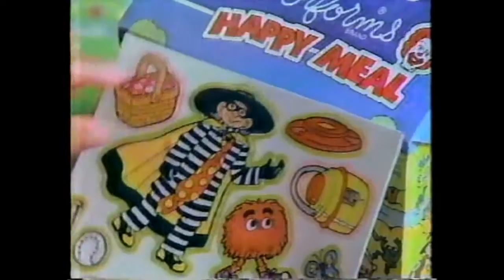ABC Saturday Morning 1985 (Ewoks and Droids Adventure Hour Commercials)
It's the Dusty Old Relics Tape of the Month for January 2020! Plenty of Nickelodeon Memories, Salute your Shorts, Ren and Stimpy, Cat Dog and the Angry Beavers! Enjoy!